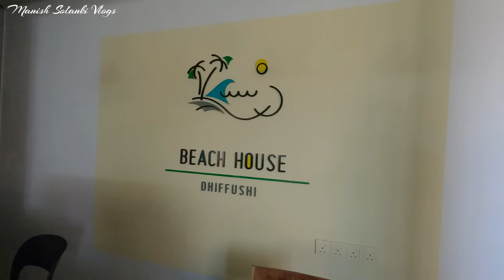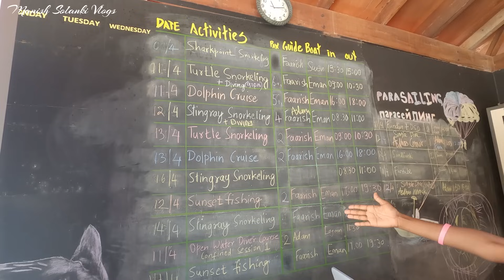Maldives | Dhiffushi Island Tour | Blue Water Beach | Manish Solanki Vlogs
मालदीव दक्षिण एशिया के हिन्द महासागर में स्थित एक द्विपसमूह है। यहां के शानदार समुद्री तट, विचित्र नीला पानी और कई आनन्द से परिपूर्ण पर्यटन स्थल, पर्यटकों के आकर्षण का केंद्र है।
मालदीव के प्रवाल द्वीप लगभग 90,000 वर्ग किलोमीटर में फेला क्षेत्र है जो इसे दुनिया के सबसे पृथक देशों में से एक बनाता है। इसमें 1,192 टापू और 26 प्रवाल भित्ति में बंटा हैं, जिसमें से 200 घने आबादी वाले बस्ती के साथ 154 द्विप मौजूद है। माले मालदीव गणराज्य की राजधानी और सबसे बड़ा शहर है जिसकी आबादी 103,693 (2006) है।
मालदीव में मुख्य हवाई अड्डा माले अंतर्राष्ट्रीय हवाई अड्डा है, जिसे वेलाना अंतर्राष्ट्रीय हवाई अड्डा भी कहा जाता है, जो मालदीव को दुनिया के विभिन्न देशों और शहरों से जोड़ता है, मालदीव के लिए मुंबई, दिल्ली, बैंगलोर और कोच्चि जैसे विभिन्न भारतीय शहरों से कई सीधी उड़ानें हैं।

                                                                         धन्यवाद.

Gol Tours & Travels
Head Office - Kochi
Branch Office - Bangalore & Male [Maldives]